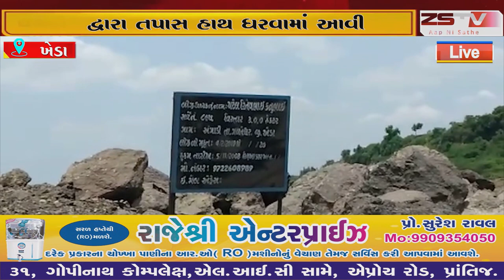ખેડા જિલ્લાના તાલુકાના રૂસ્તમપુરા ખાતે આવેલ નીલકંઠ મહાદેવ મંદિરને વેગનબ્લાસ્ટ થી થતા નુકશાન અંગે